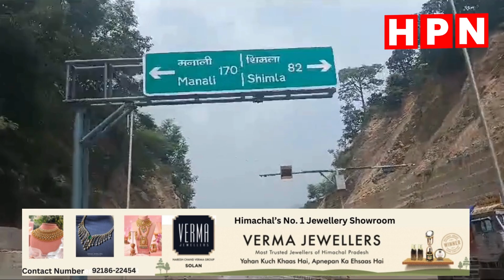किरतपुर नेरचौक फोरलेन पर मंडी भराड़ी के पास पुलिस ने तीन युवकों से पकड़ा 68.64 ग्राम चिट्टा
बिलासपुर : किरतपुर नेरचौक फोरलेन पर मंडी भराड़ी के पास पुलिस ने तीन युवकों से पकड़ा 68.64 ग्राम चिट्टा

Keep Sharing

Keep Supporting